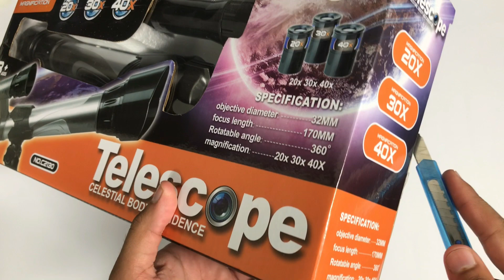UNBOXING OF TELESCOPE GUN KIT SERIES.(Unboxing With Rayan)